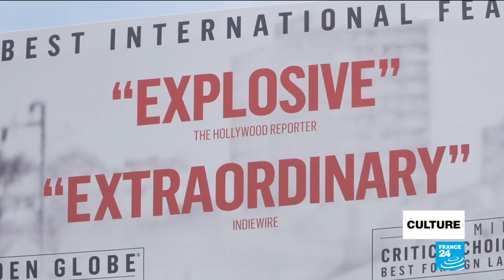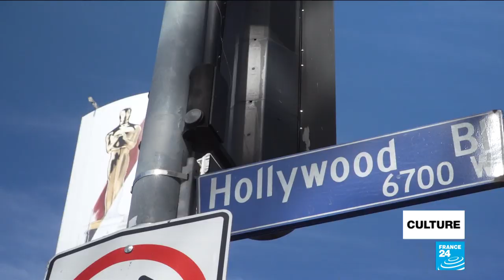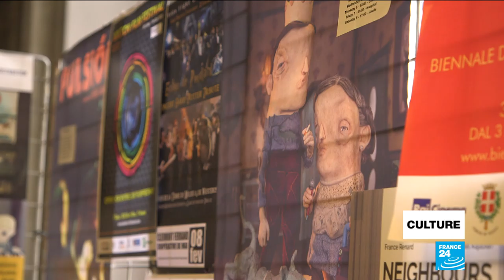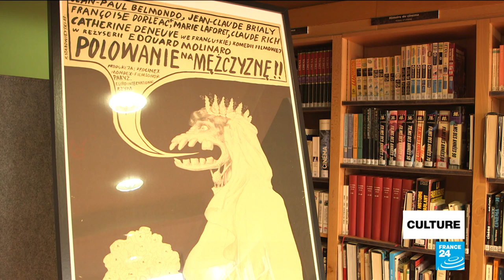Du FIFO 2020 au meilleur du court métrage international en passant par les Frenchies aux Oscars !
L'évènement culturel du jour décrypté par les journalistes de France 24.